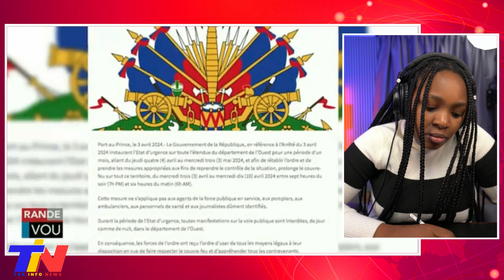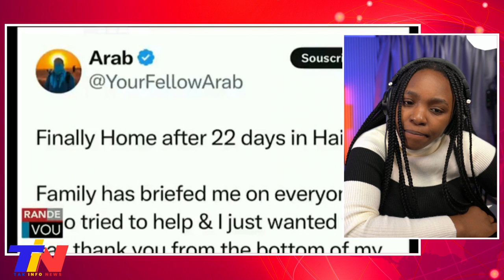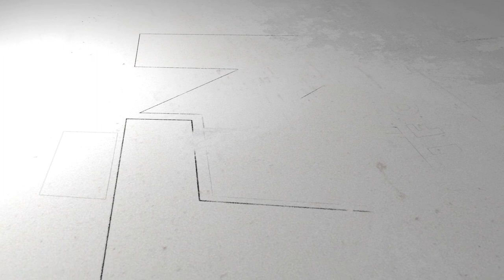gwo Nouvèl 4 avril 2024 Guy Philippe Aji Sou Dosye Karikom nan, Lavwadlamerik....